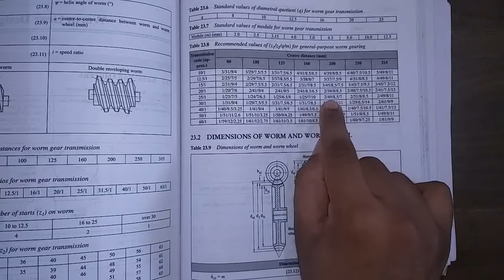Machine design in Gujarati | Numerical of Worm and Worm Gear pairs | GTU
In this video you can learn about the basic terms or terminology of worm and worm gear pairs

and also you can visit for more material

Download PDF of last 6 GTU papers of MD subject in one file from link given below